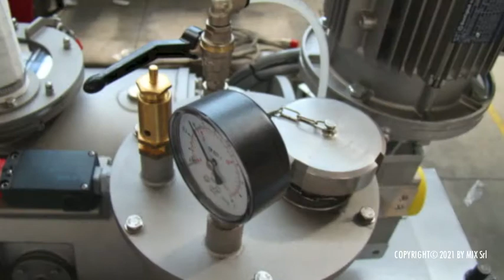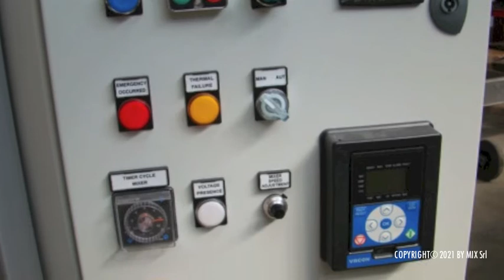N-MXC0030 Laboratory Mixer